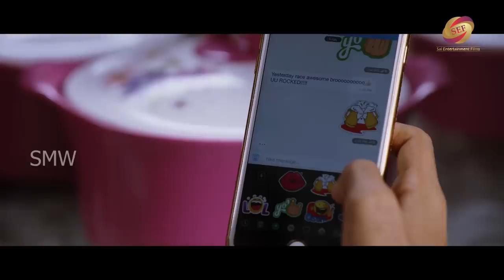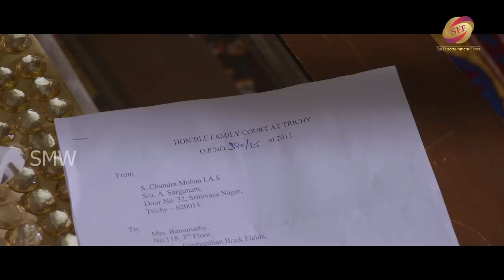"Gold Fish | South Hindi Dubbed Movie | Prabhu, Kalidas Jayaram, Ashna Zaveri, Pooja Kumar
Movie: MKMP ( Meen Kuzhambum Mann Paanaiyum - Hindi Dubbed )
Directed by: Amudheshwar
Produced by: Dushyanth Ramkumar
Starring: Prabhu, Kalidas Jayaram, Ashna Zaveri, Pooja Kumar
Cinematography: Laxman Kumar
Edited by: Richard Kevin
Production company: Eshan Productions
Distributed by: Cosmo Village